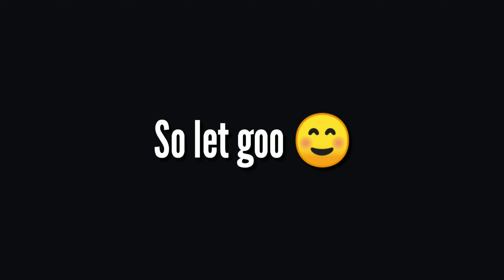Singer . Akanksha thapa .From voice of napal New year vloge ☺️ watch til the end 🙏☺️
Akansha thapa from voice of napal
new year vloge watch till the end ☺️